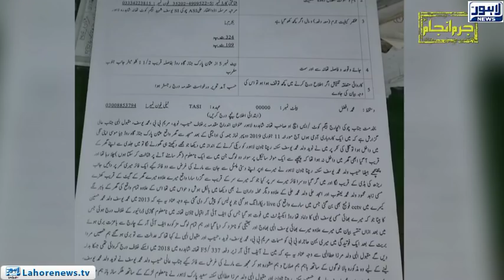Jurm Anjam - Part 02 - Two Engineers Shoot there Relative